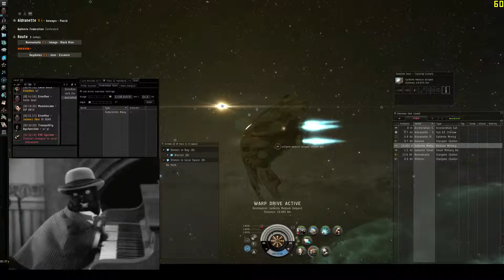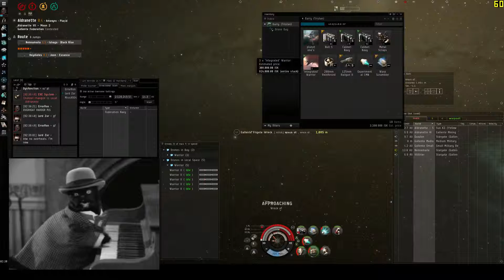tristan vs comet